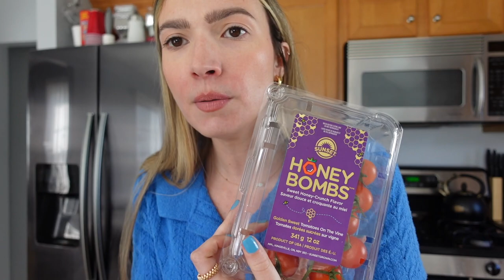Back to my roots?? 🤎 Coffee and cats cure all | FORTUNE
I'm so grateful for you guys!! Thank you so much for supporting, listening and talking to me. It's meant the world to me.

Do you think I look better as a blonde or brunette? I'd love to hear!

✨ Products Mentioned